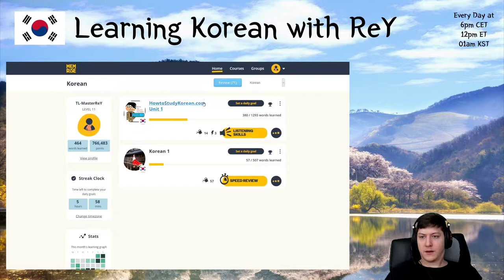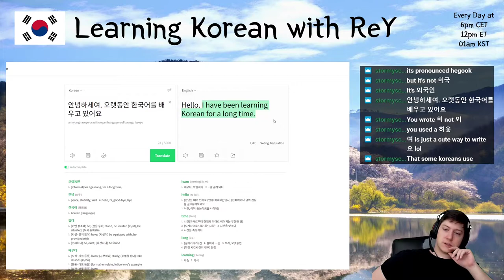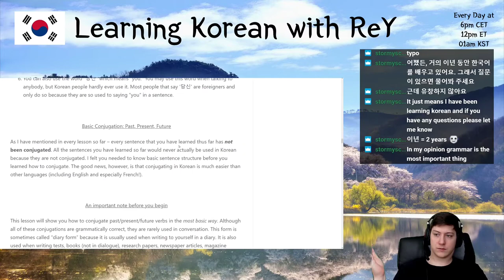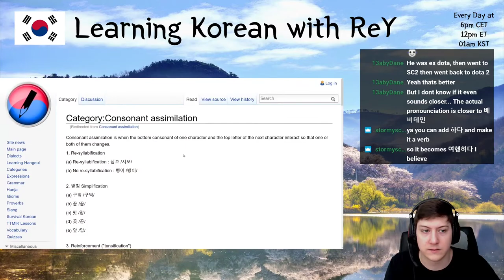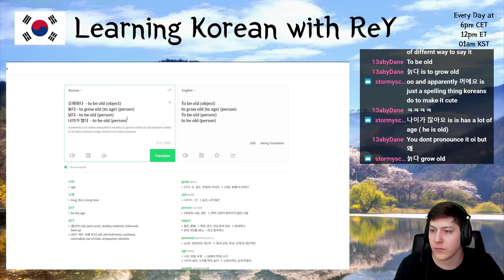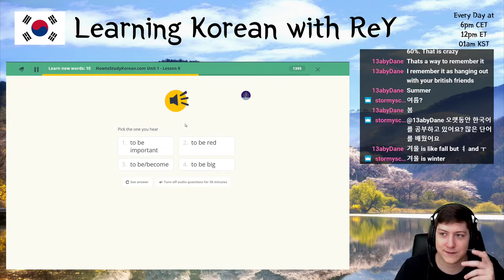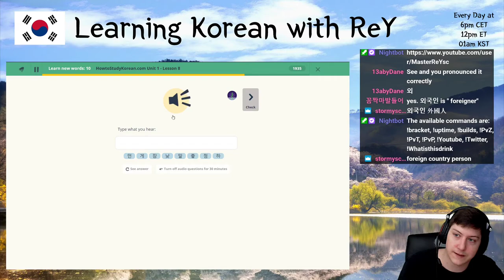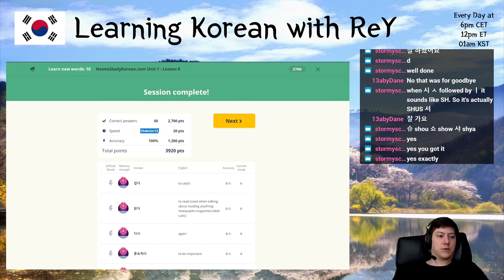Learning Korean - Day 72 | MasterReY